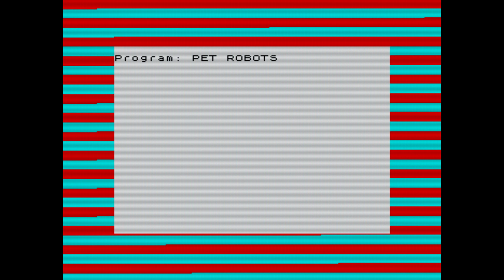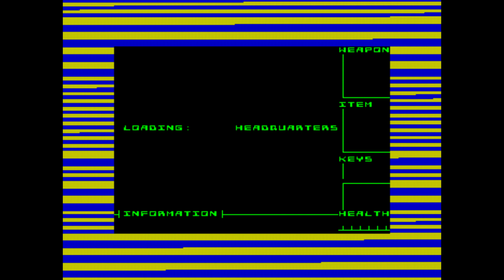Attack of the Petscii Robots (micro edition) for the ZX Spectrum 48k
Attack of the Petscii Robots by David Murray.
8x8 edition.
ZX Spectrum 48 port by Shiru and mr287cc.

0:00 Loading Basic program and screen
0:26 Loading code block
0:43 Main menu and level selection
1:07 Map loading
1:31 Gameplay